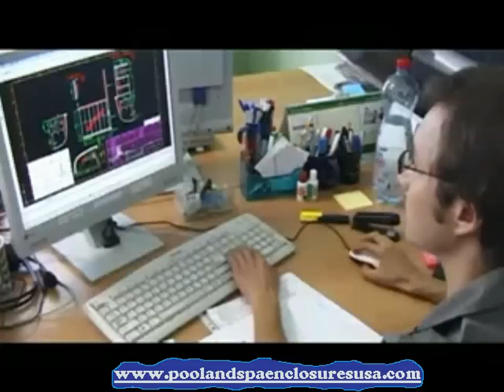Retractable Pool and Spa Enclosure Design and Manufacturing Facility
Pool & Spa Enclosures, LLC is a member of the IPC Team. The IPC Team is one of the best recognized manufacturers of telescopic enclosures for pools and spas in the industry. High quality assembly and top quality components coupled with superior, patented designs have made the IPC Team the leading producer of swimming pool enclosures in the world.